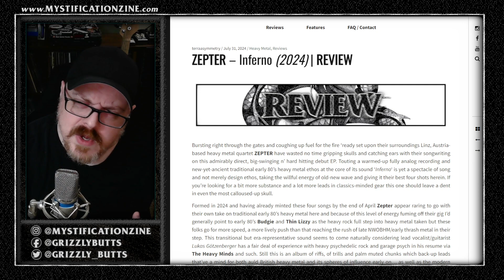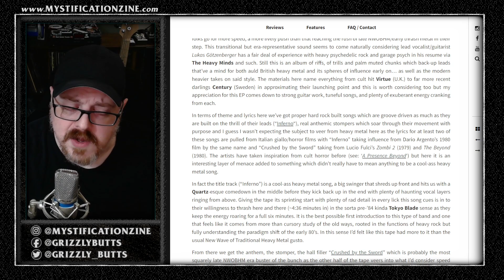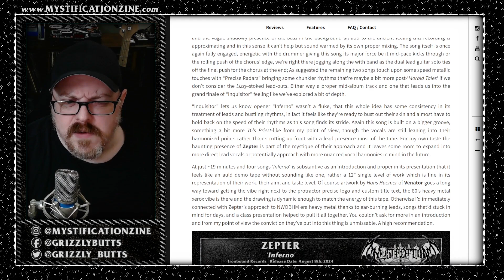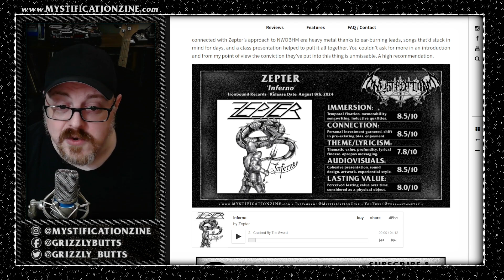ZEPTER 'Inferno' (Ironbound Records, 2024) | Post-Review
A brief overview of my written review for Zepter's latest album 'Inferno', released August 8th, 2024.

All videos are done in a single take with some small edits, there are bound to be some mishaps or incorrectness. Relax.